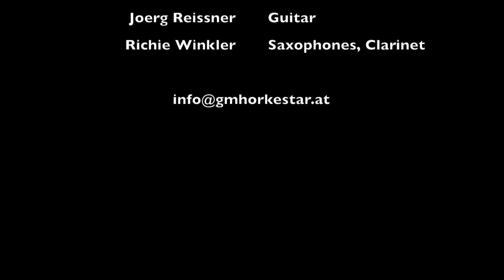Kolomeyke, Großmütterchen Hatz & Klok, 50 Jahre Ö1, Spielräume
Kolomeyke,
Trad., Arr. Roman Britschgi

Großmütterchen Hatz & Klok, live, 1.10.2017 im Radiokulturhaus anlässlich der 50 - Jahr Feier von Ö1, Sendung Spielräume.

Großmütterchen Hatz & Klok:
Franziska Hatz - Akkordeon
Richie Winkler - Saxophon
Jörg Reissner - Gitarre
Roman Britschgi - Bass

Aufgezeichnet und Übertragen durch ORF III.
Die Videos werden bis auf Widerruf der Band zur Verfügung gestellt, sie dürfen nicht heruntergeladen oder für kommerzielle Weiternutzung verwendet werden.